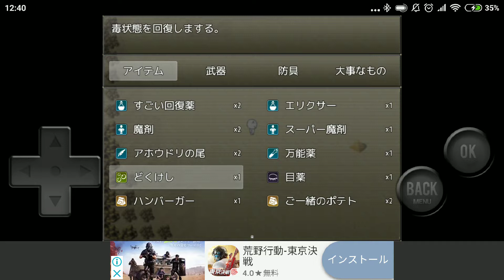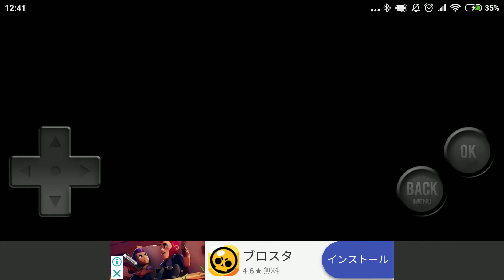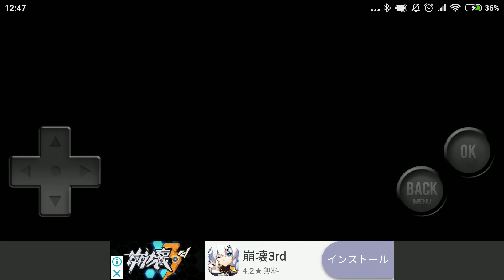【スマホ】前衛的なクソゲーRPG #3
等々…。

だんだん楽しくなってきました

2もあるみたいなので終わったら続編考えております！